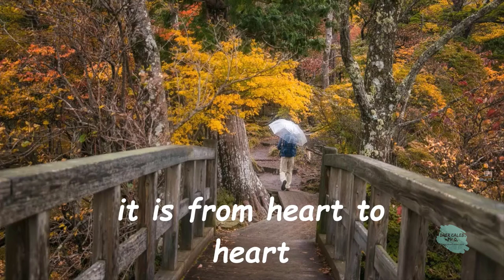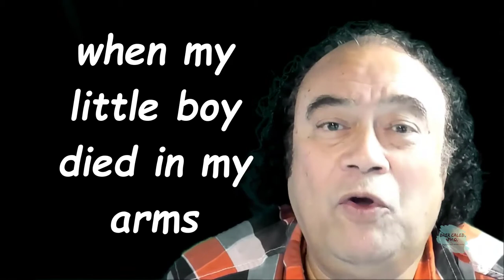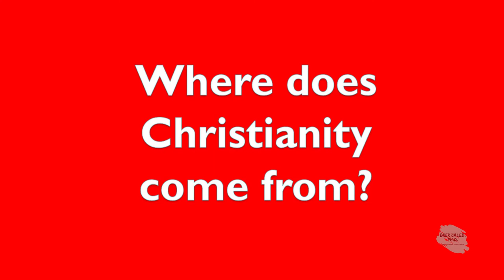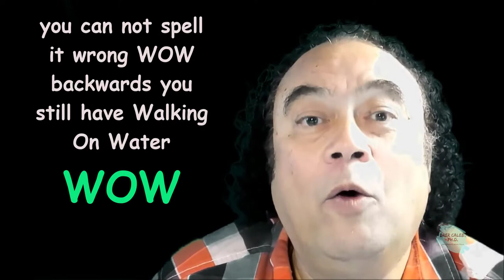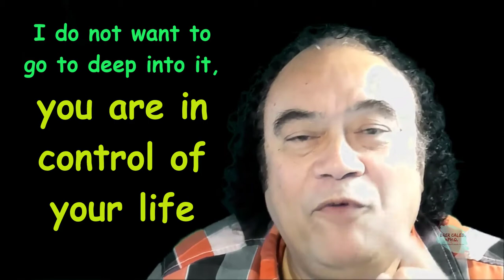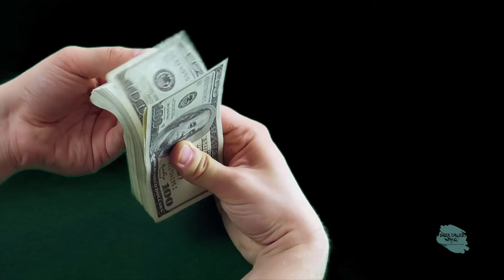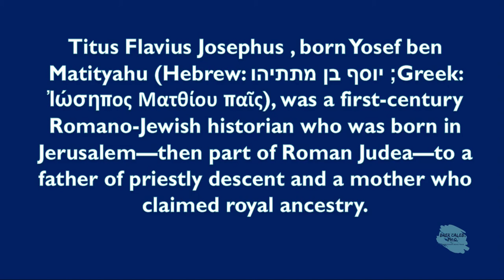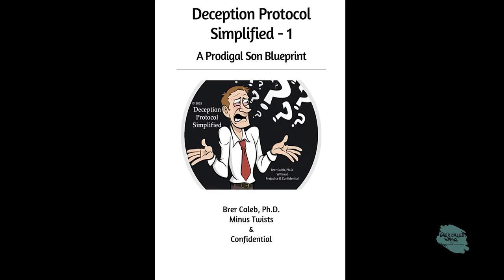To err is human; to edit is divine Brer Caleb, Ph.D. Deception Protocol Simplified!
A strange virus escaped A&E Virus, it attacks Integrity in Humanity, Brer Caleb, Ph.D. Deception! The A&E-virus is also known as the Adam &nm Eve Virus or SIN.We tried to make this observation complete and accurate. Therefore, use this information as a guide – not as the ultimate source of spiritual knowledge. The Basic Challenge Deception Protocol Simplified! -The Prodigal Son Blueprint!
Christianity Revealed & Essene Life and Beliefs by Brer Caleb, Ph.D. According to Josephus, the Essenes were one of three major Jewish philosophies. The other two were the Pharisees, mostly laypeople, and the Sadducees, the aristocratic and influential priestly class of Jerusalem. Josephus says there were six thousand Pharisees and four thousand Essenes in Judaea. Pharisees were less radical than the Essenes and were ready to compromise with the Sadducees and, to some extent, co-operate with the Romans.
The Essenes had a Teacher of Righteousness the Jewish scriptures, and others are the sectarian documents unexpected and match nothing that anyone expected of Jewish literature of the time. Yet the "sectarian documents" can be nothing other than what they are—sectarian! These people were extremely anti-gentile.
They found the Damascus Documents in 1897 in a Cairo synagogue. It tells the story of a group of Jews who, with their "Teacher of Righteousness," went to a place in the wilderness—which they seemed to call Damascus—to uphold the Law.
I am retired and therefore able to reflect on life; I am an author in book form and a web author with no restraints on what I think or write to afford to be trustworthy.
I am peering down dangerous dark alleys, different than someone with a career, without going to the trouble who I might annoy. However, I do comment with respect for verifying evidence.
I had a strict teacher, life, and now I enjoy it in abundance. Some of us keep on pouring salt, though, and some continue to live in the pain of the past. And when the past catches up with us, we block our future.
My advice is to stop torturing yourself for mistakes of the past. Learn to forgive and to forget but do gain knowledge of the mistakes made. Though a poor example, I compare our lives to a missile shot and aimed in general. They based the correction system on the errors it makes to arrive at the proper designation initiated.

Tough Times Never Last People